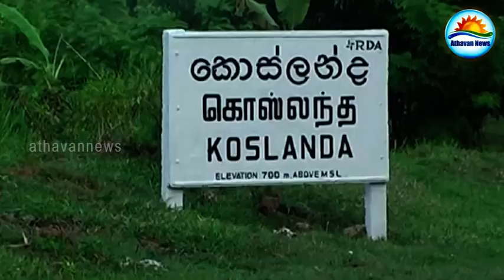Meeriapattha people requests to hand over their homes soon